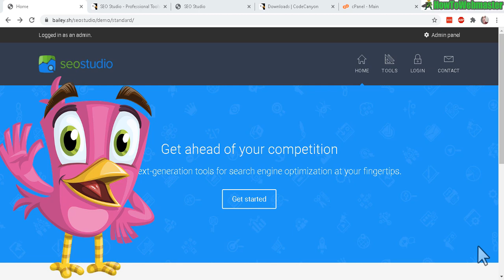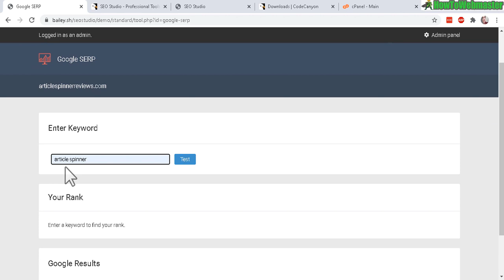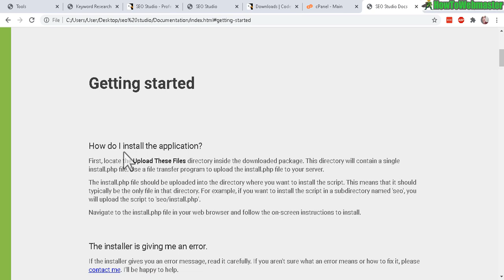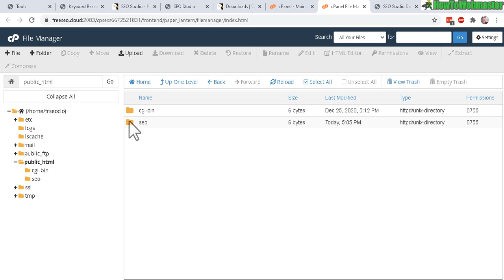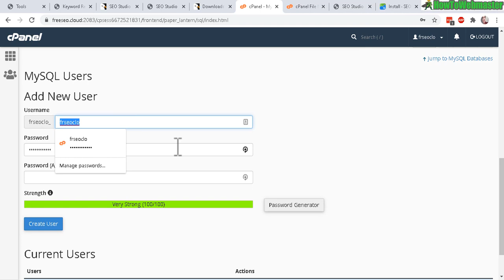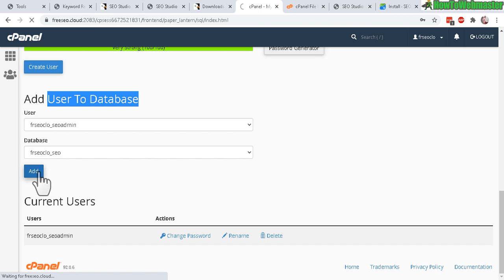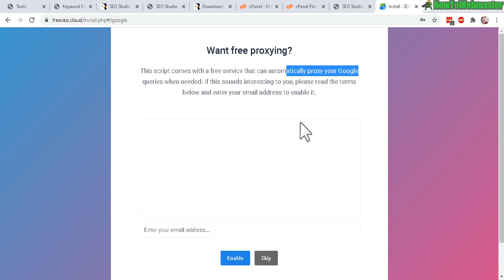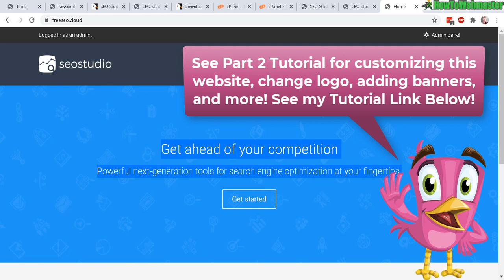Build a SEO Tools Site - CodeCanyon SEO Studio PHP Script Review & Setup Tutorial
I build a brand new SEO tools with the CodeCanyon SEO Studio PHP script. In this review and setup tutorial, learn how to build your own SEO tools website including keyword ranking lookup, backlinks checker, and much more! Go check out SEO Studio Script & try out the demo

🥇 SEO Studio PHP Script Review My Overall Rating: 4.90 out of 5 ⭐
-VERY easy to use and install
-NO CODING REQUIRED!
-Built-in FREE automatic proxies for SEO tools
-Automated cron jobs for automatic updates
-User--friendly admin backend *easy customizations
-Easy to add in ads, analytics tracking
-SEO Tools Work GREAT right out of the box
-SO MANY FEATURES!

😀 This is one of the BEST php scripts from codecanyon I have ever setup.
The developers thought of everything including built-in free proxies to use for SEO tools. The entire setup was flawless, the site is beautiful, and customizing it is very easy with a nice admin backend!

👍Need a Domain Name? Check out My Domain Deals and register dot com domains for $1 each